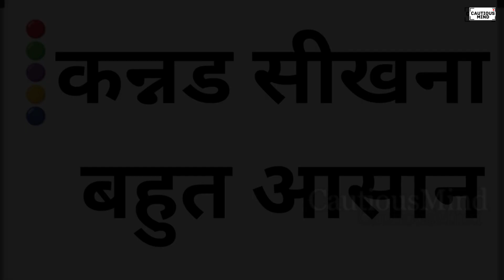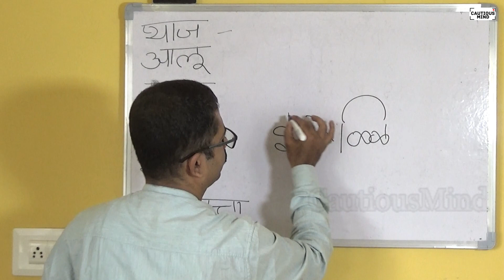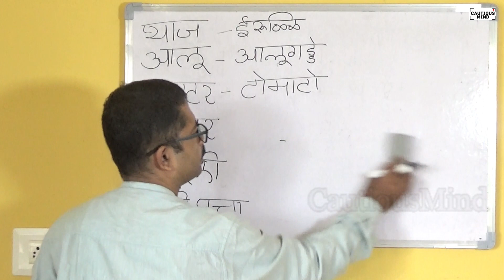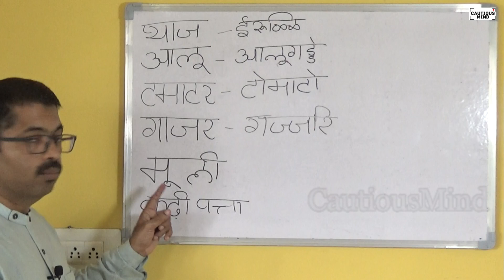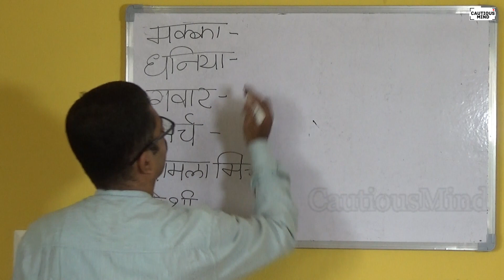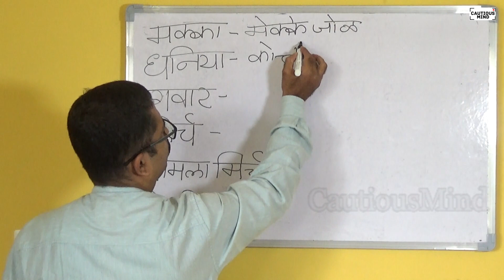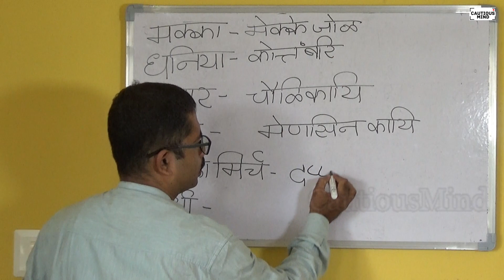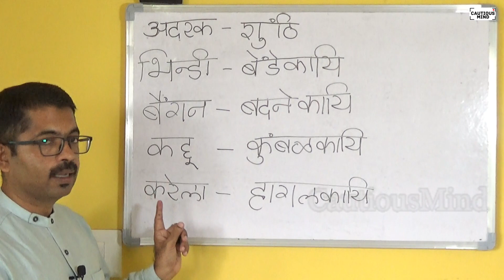Learn Kannada Through Hindi - Part - 9 II हिन्दी द्वारा कन्नड बोलना सीखें - भाग - ९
Kannada is a simple and sweet language. It is even easy for those who know Hindi. Learn to speak Kannada through Hindi in this video. Ft. Sughosh S Nigale. कन्नड एक सरल एवं मधुर भाषा है। हिन्दी जानने वालों के लिए तो ये और भी आसान है I इस वीडियो में हिन्दी के माध्यम से कन्नड बोलना सीखें। शिक्षक - सुघोष स निगाळे I
(Learn Spoken Kannada Through Hindi - Part 1 II हिंदी द्वारा कन्नड बोलना सीखें- बाकी के वीडियो देखने के लिए इस प्लेलिस्ट पर क्लिक् करे